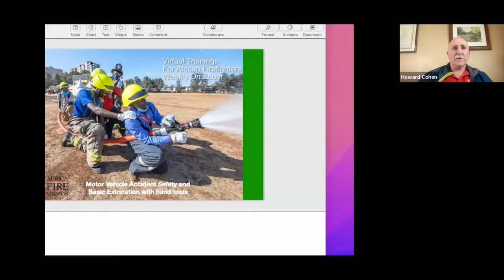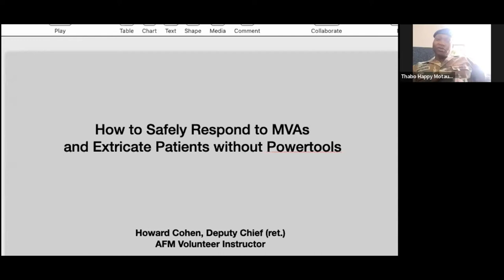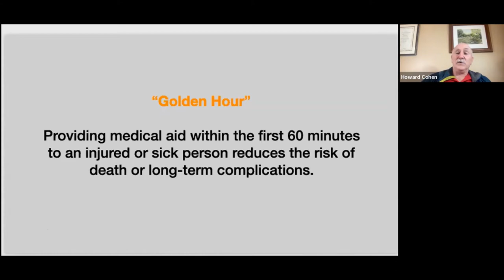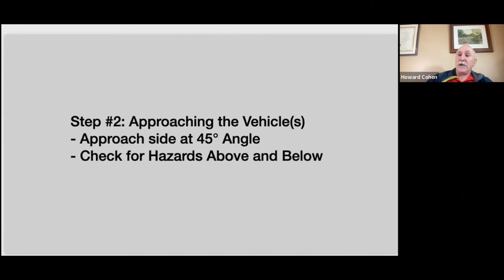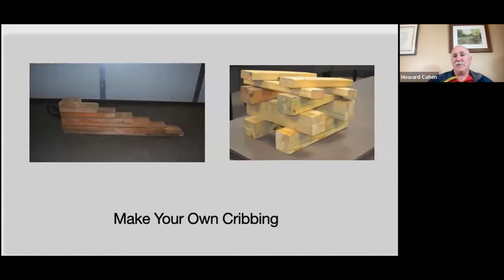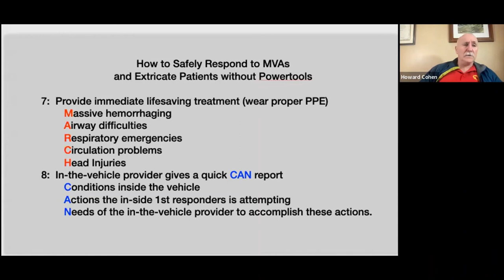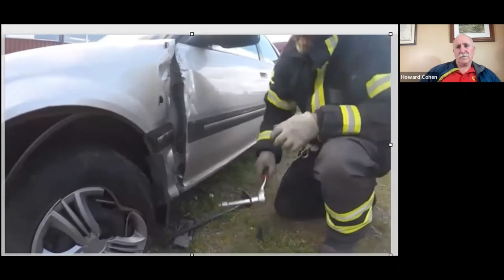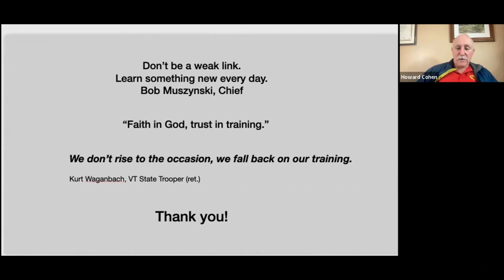Extrication without power tools- 18 May 2022 Virtual Training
Join Howard Cohen as he presents on extrication without power tools during AFM's weekly virtual training.

This training was offered live as a part of our weekly virtual firefighter training series.  For more recorded training or to register for our weekly virtual training courses visit our